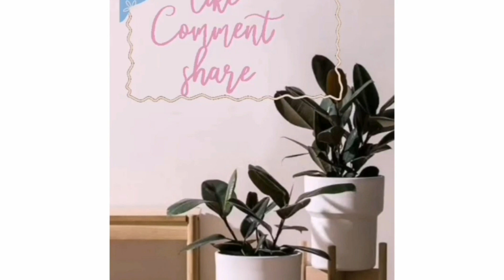bolne k liye bhut kuchh par ?...a day in my simple life 💖